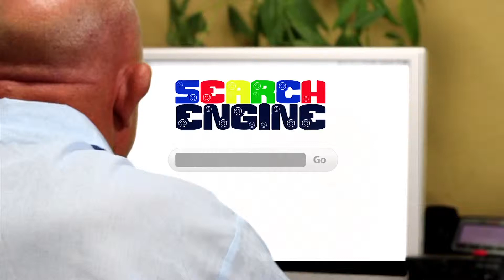Carson Valley Jobs, Employment | Upper Hand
Get an Upper Hand in your Job Search today!!